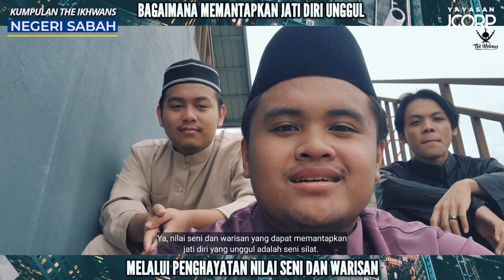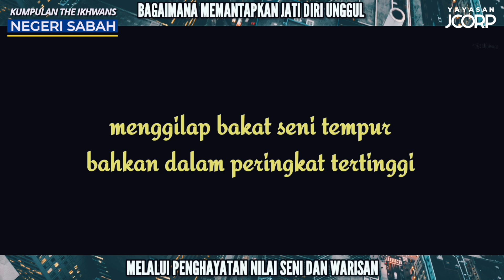Kumpulan The Ikhwans (Negeri Sabah)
Pertandingan Akhir Mencipta Video Pendek 2023

Tema : Memantapkan Jati Diri Unggul Melalui Penghayatan Kepada Nilai Seni, Budaya Dan Warisan.